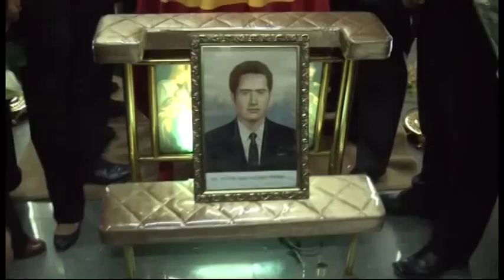HOMENAJE VÍCTOR LOZANO